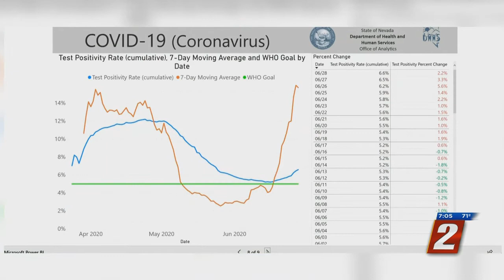Nevada COVID-19 Cases